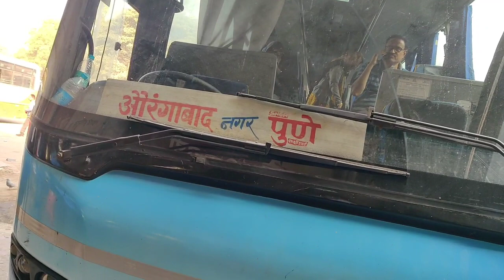Aurangabad To Ahmednagar Bus Journey